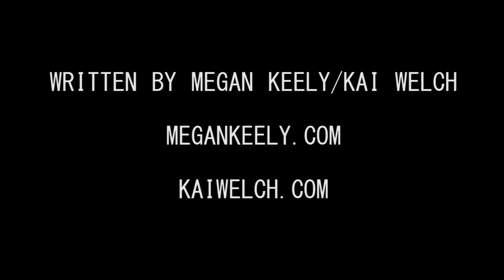Blackbird Sessions featuring Megan Keely- Always Will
Megan Keely performing her original tune "Always Will" at the Blackbird Workshop in SF, CA

Blackbird Sessions is a collaboration with artists to document great music. That is what inspired us to make quality instruments in the first place. Beautiful music, whenever, wherever, no worries.